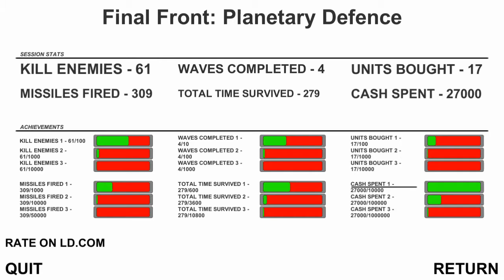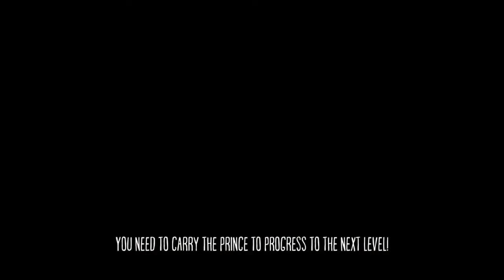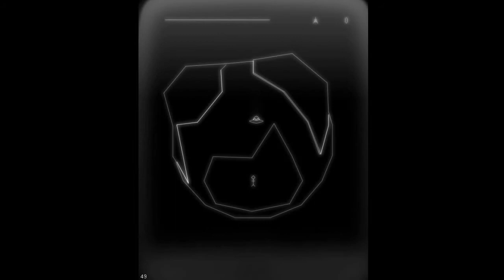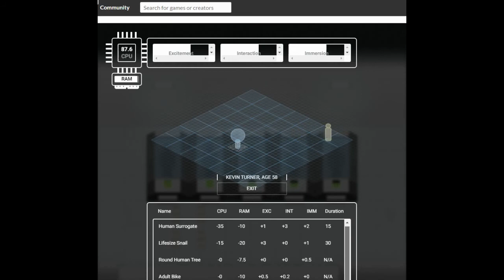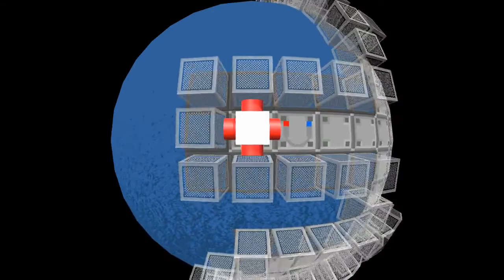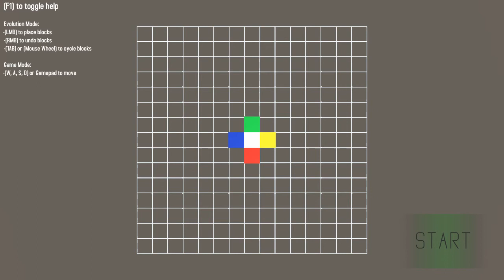Jupi Plays Indie Games: ALL THE INDIE GAMES [Ludum Dare 38] [Part 6]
Basically I wanted to play most of the games that were entered in the Ludum Dare 38, so I did. This is going to be a series of videos showing me playing every game entered on my spreadsheet for about a minute each. The theme is A Small World. If you want me to play your game, add it
00:56 - Final Front: Planetary Defense
02:25 - Having a Bad Time Simulator
03:18 - Go Morse Go!
04:32 - GERM
05:36 - 5-Minute Civilization
07:17 - The Spoiled Prince
08:57 - A small fungal genocide
10:42 - Ragdoll Wars
11:50 - Seagazer
13:06 - 3D Vector Space Cab
14:58 - Tooth Decay
16:16 - RSV Resourcer
19:30 - Indicental Dimension
20:38 - Virulence